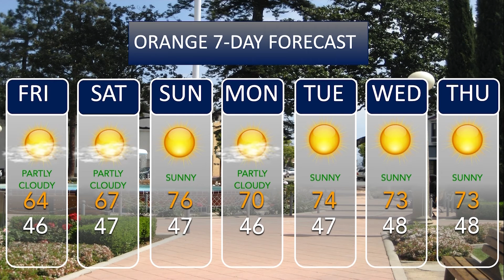Weather Segment 12/11/20